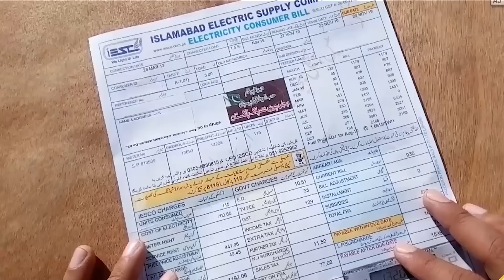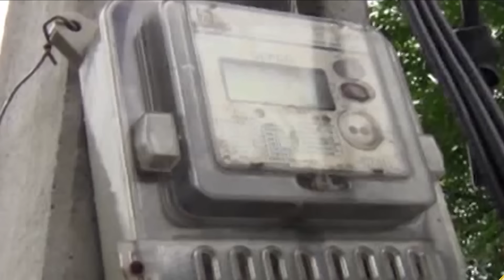Why double electricity bills? Big Reason Revealed | Capital TV